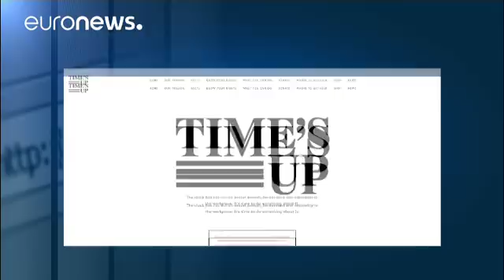Cannes'ın jüri başkanı Cate Blanchett oldu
Sinema dünyasının en prestijli etkinliklerinden biri olarak kabul edilen Cannes Film Festivali'nin jüri başkanlığını bu yıl Cate Blanchett yapacak…